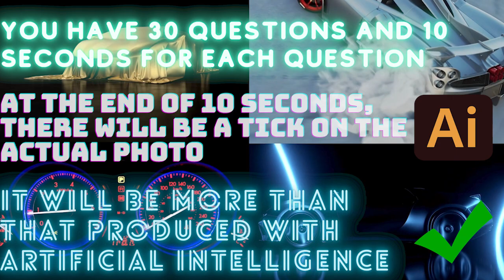ARABAYI DOĞRU TAHMİN EDEBİLİR MİSİN?/ MEŞHUR ARABALAR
Araba tutkunları merhaba. Meşhur markaların inanılmaz arabalarını gördüğünüzde gerçek mi değil mi anlayabilir misiniz? Yapay zekanın size sunduğu resimleri görmeden buna hemen cevap vermeyin. 30 soruluk yarışmada kaç tanesini doğru bilebilirsin? Kendini denemeye hazır mısın?